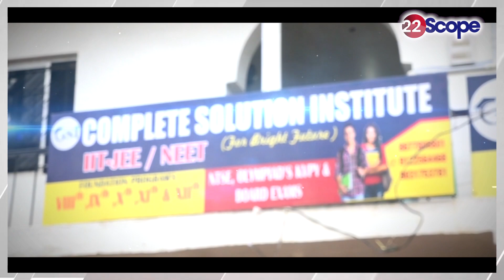जमुई के बेटे शैलेश ने चीन में लहराया भारत का परचम,PM मोदी और CM नीतीश ने दी बधाई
Jamui's son Shailesh hoisted the Indian flag in China, PM Modi and CM Nitish congratulated
About this Video: -BIHAR-जमुई के बेटे ने चीन में लहराया भारत का परचम,PM मोदी और CM नीतीश ने दी बधाई

22Scope Live TV | 22 Scope | Hindi News | 22 Scope लाइव

CHANNEL AVAILABLE
JIO TV Channel NO 1475
VI
ROCK TV

बिहार | Bihar
Bihar News, बिहार न्यूज़, बिहार हिन्दी समाचार
Bihar - बिहार
Bihar News
Bihar+News+Today